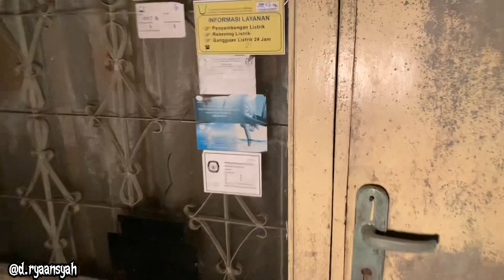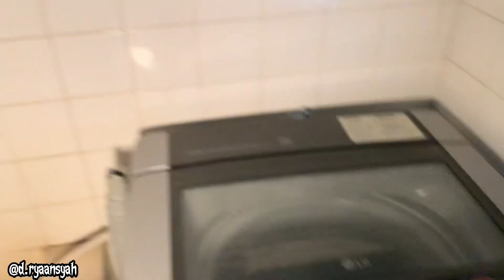Rumah Artis Farida Pasha Pemeran Film Mak Lampir‼️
Terima kasih utk Sobat Misteri yg sudah hadir dan setia menemani saya, semoga bisa menghibur kalian semua. Jika kalian suka dgn Video ini hendaknya bisa memberikan semangat untuk saya dgn cara ⬇️⬇️⬇️:

"Agar Channel ini bisa berkembang dan terus menghibur kalian semua. Sekian dari kami dan Terima kasih.

Bagi yg ingin *Donasi utk tour explore ke kota daerah kalian Bisa langsung Kesini⬇️
Rekening BCA
DANU RIANSYAH

Simak Langsung Penelusuran Nya

Rumah Artis,
Rumah Artis Terbengkalai,
Rumah Aktor,
Rumah Aktor laga,